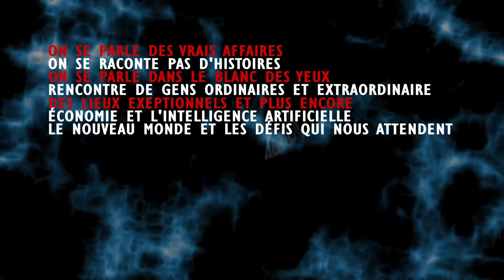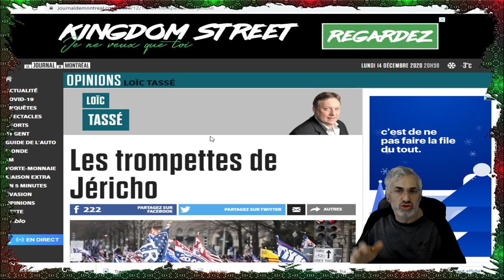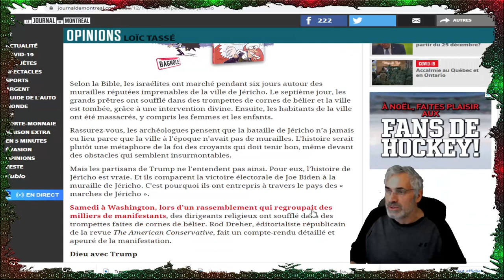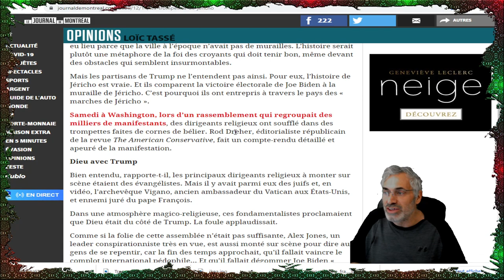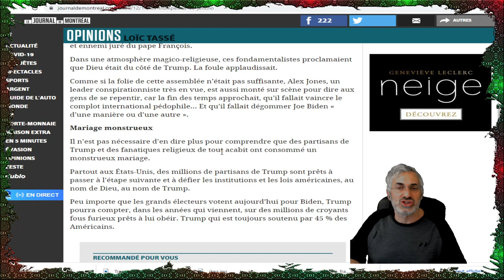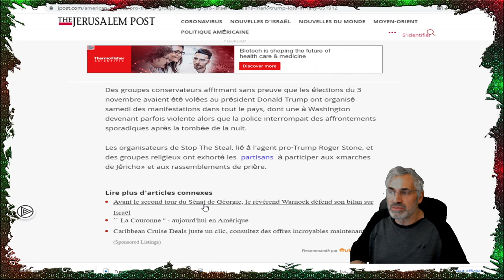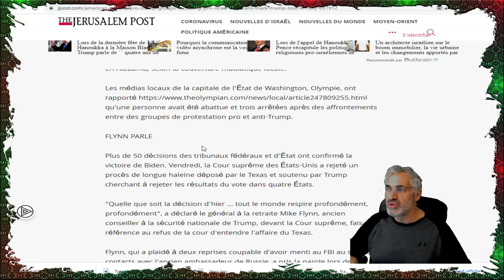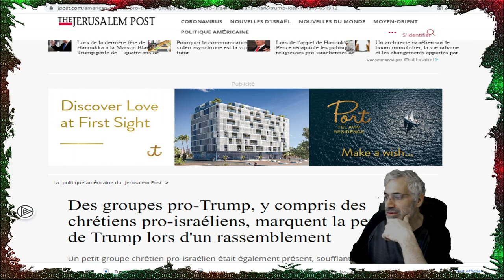Les trompettes de Jéricho.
LIEN MUSICALE;Voices
Ambient
Dark
Patrick P